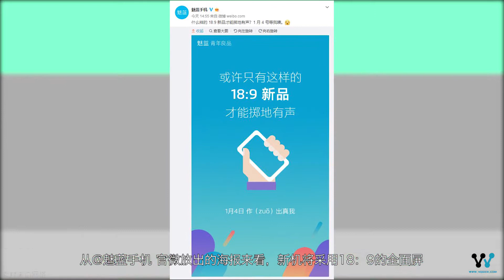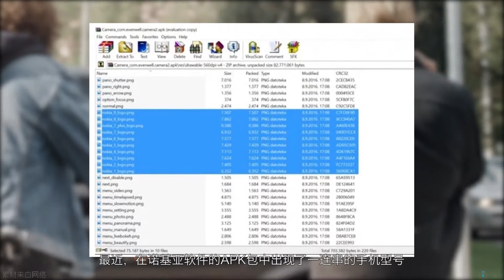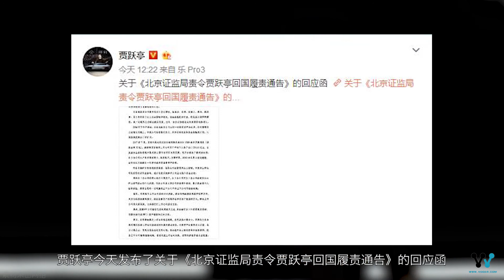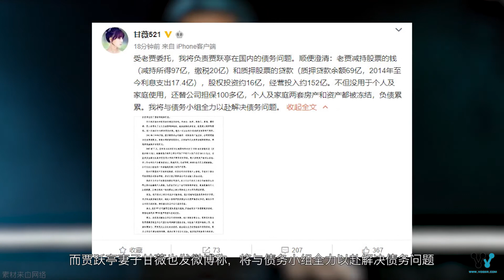「科技V报」魅蓝18：9新机官方确认，iPhone降频iPad被遗忘-20180102